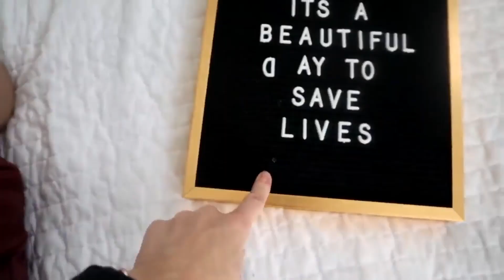THEN VS NOW. LOOKING BACK ON JENSEN'S FIRST YEAR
COSY HAS A FOOT INFECTION AND IT DOESN'T LOOK GOOD!

More Below 👇🏻👇🏻
Watch the real life of Meet the Millers,  young family vloggers, sharing their daily lives, (Derek, Bre, Brielle, Boden, Ember, Cosy and Baby Jensen).  Our content is PG!